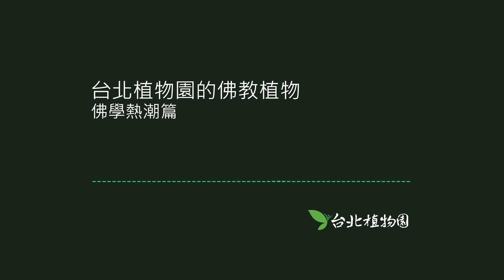台北植物園中的佛教植物之佛學熱潮篇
大家還記得台北植物園裡為什麼會有佛教植物區嗎？
（不記得的朋友可以回去看 天龍八部篇 複習一下）
其實就是因為在一百多年前，全世界曾經掀起一股佛學研究熱潮，植物學家們也熱衷於研究佛經中出現的植物，而這股風潮吹到台灣，當時的學者及林業部長金平亮三，從印度跟南洋引進了許多佛教植物，之後就形成了現在的佛教植物區。
跟小編一起來「聽」植物園志工Candy介紹過去的佛學研究熱潮吧！
這支關於佛學研究熱潮的影片，因為缺乏可使用的影像素材，只能用口述錄音來播放給大家聽，拜託大家不要轉台啊🥺
2021年夏天到秋天，因受到新冠病毒疫情升溫影響而停止所有台北植物園的導覽活動，但是志工其實還是按部就班的準備好每個月的主題導覽內容，期望在疫情緩和恢復導覽時可以隨時上場。而且為了因應導覽型態可能因疫情改變，志工也嘗試以2021年9月份的主題 佛教植物 來製作介紹影片。
雖然去年9月還沒恢復舉辦主題導覽，不果我們將「佛教植物」這個主題重新安排在2022年的1月辦理，而1 月份的假日主題導覽活動只剩下1/23這個週日舉辦，請好好把握！